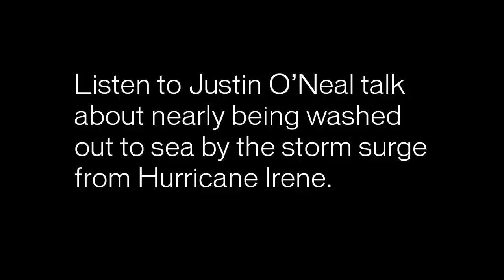Nearly washed out to sea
Justin O'Neal talks about almost being carried out to sea by the powerful storm surge of Hurricane Irene.